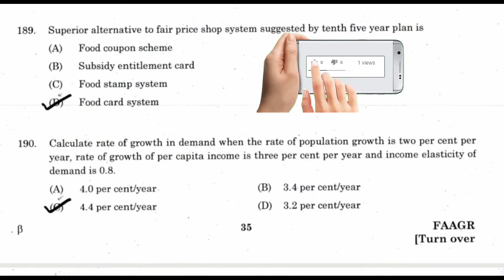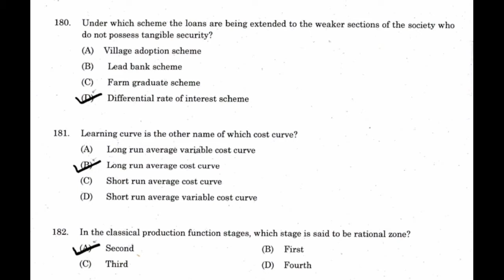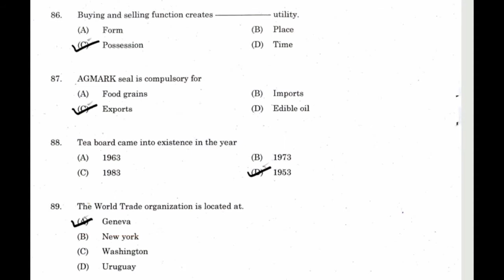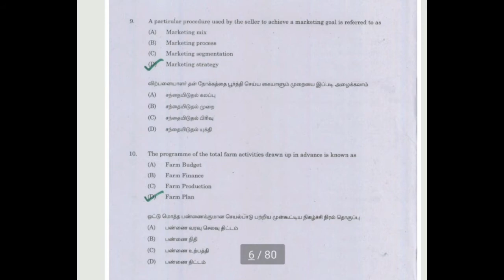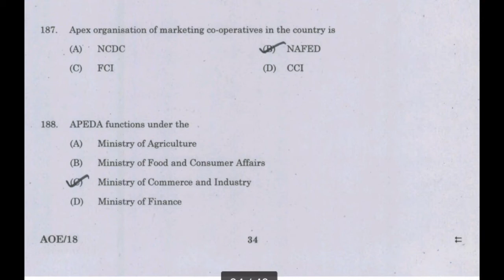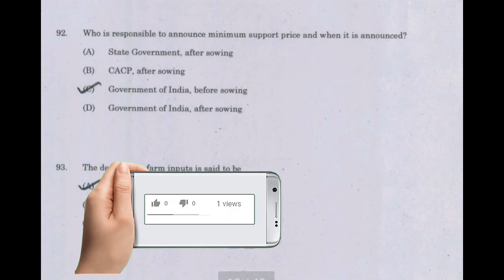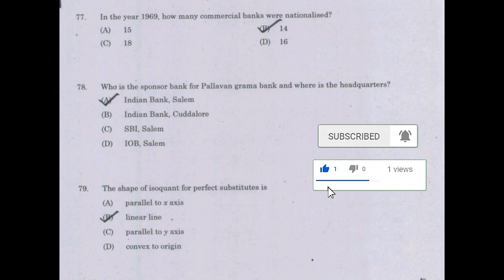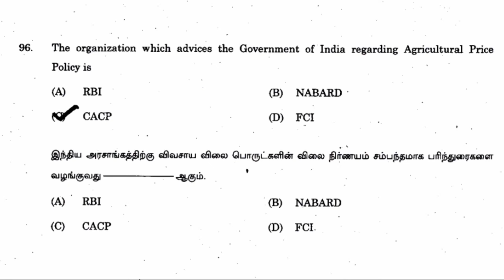agriculture officer exam previous year old questions|tnpsc|AEC|AO|AAO|agricultural economics MCQs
This video explain agriculture officer previous year old questions for preparing tnpsc agriculture officer(AO) and assistant agricultural officer (AAO) exams(Agricultural economics questions-AEC)